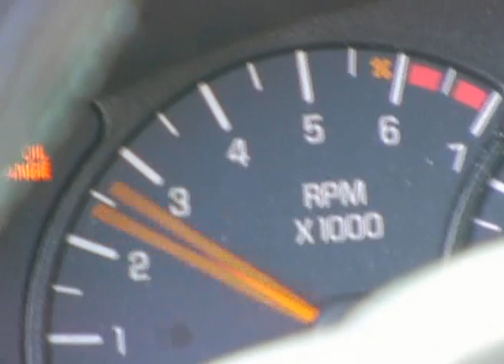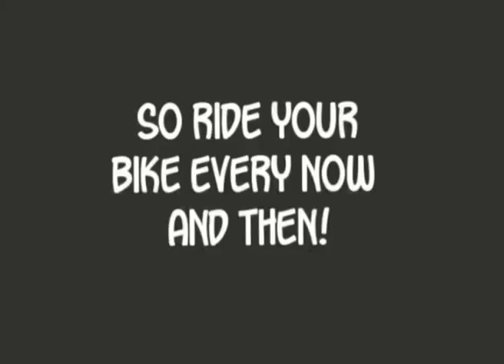FILM YOUR ISSUE - 2007 - UNIVERSAL STUDIOS SELECTED INTERNSHIP WINNER - Gas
Finalist, Film Your Issue 2007.  Winner of Universal Studios Internship.

From filmmaker Ben Daniele:

"Who's really the one conserving "gas" here?

A comical look at gas conservation set to a short film about a peculiar fellow in a tight elevator. He "lets loose" in this tight spot, while disgusting the fellow people riding along. He proves to be the hero though, while having control of his own gas might be difficult, he's got a great handle on controlling "gas" (fossil fuel) by avoiding the big cars and gas guzzlers, and riding his bike.

So, "whether you're tightening your cheeks or riding your bike; please, conserve gas."

Howdy! My name is Ben Daniele and I'm a 24 year old actor in Tampa Bay, Fl. I love creating short films. I'm just getting started with the whole idea, but I'm loving every minute of it. In 2001 I made a short film about my dog called "dog's anonymous." It was about managing the addictions that my beagle had developed over time. Hilarious and fun! Since then, I've really wanted to make movies!

My cup of tea is acting, and djing. Which I do full time here in Tampa Bay!

My best friend and co-filmmaker Mike Pieronek co-directed this project and helped me write it. He and I share a similar passion for film making, and we're working on a number of show and short film ideas. We call ourselves "The Scatter Brothers." We're basically 2 wacky college dudes who live life to it's fullest and try to film all of it!"